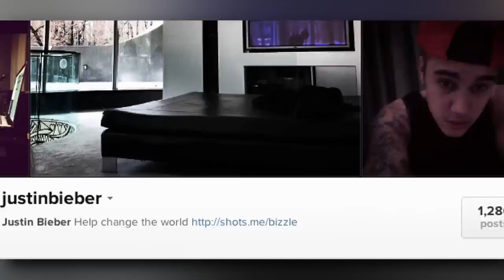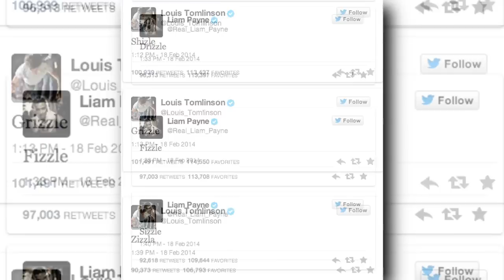One Direction Diss Justin Bieber At Brit Awards 2014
One Direction including Niall Hooran makes fun of Justin Bieber again, this time at the Brit Awards 2014.